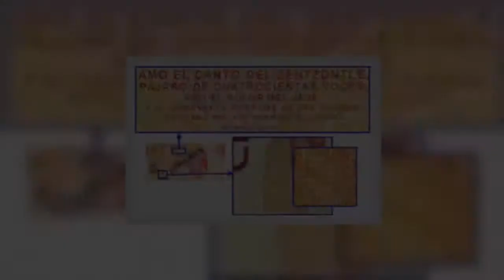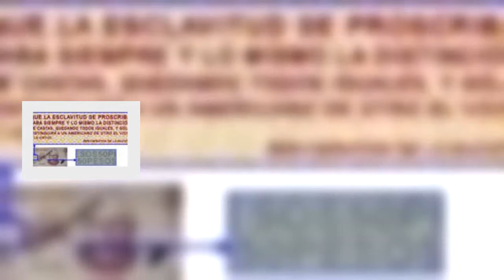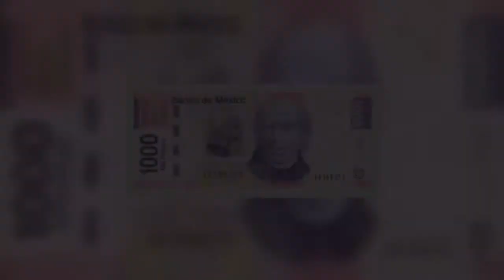¿Ya conoces los mensajes ocultos en los billetes de México?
¿Te has percatado de los textos que se encuentran escondidos en los billetes? Aquí los revelamos.

Los mensajes se encuentran muy bien escondidos en los billetes mexicanos de prácticamente todas las denominaciones  y al no ser visibles, generalmente se necesita de una lente con aumento para posibilitar o facilitar la lectura, así lo señaló el Banco de México en su página web oficial.

Fuente: goo.gl/cV8u42